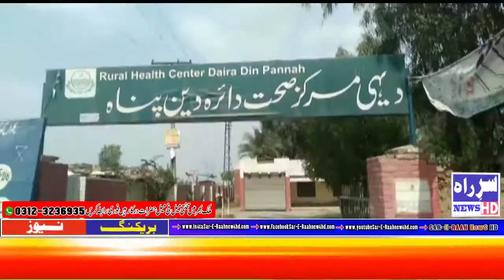BreakingNews Kot Addu Daira Din Panah Rural Health Center Staff Suffers From Slowness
SAR-E-RAAH NewS HD delivers the Latest Updates, Headlines, Breaking News and Information on the latest top stories from Pakistan and around the World. (weather, business, entertainment, politics, sports and more)